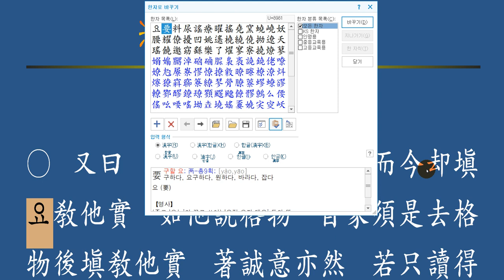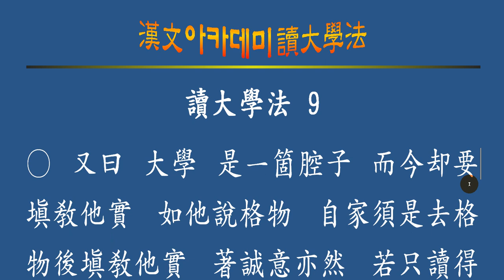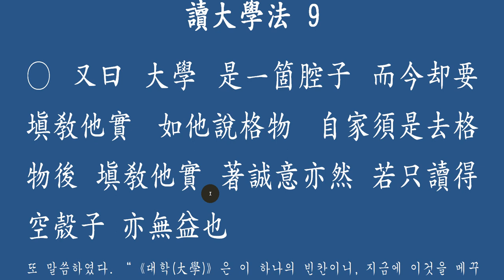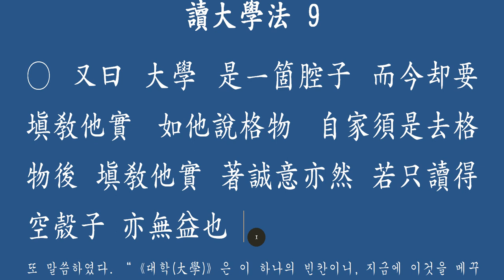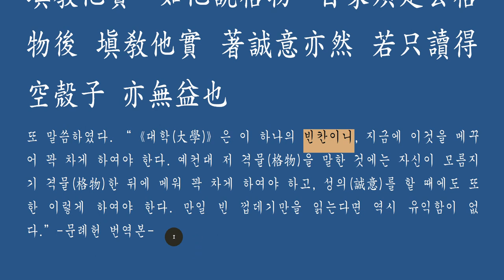독대학법(讀大學法) 9강 : 大學 是一箇腔子(빈 껍데기만을 읽는다면)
또 말씀하였다. “《대학(大學)》은 이 하나의 빈칸이니, 지금에 이것을 메꾸어 꽉 차게 하여야 한다. 예컨대 저 격물(格物)을 말한 것에는 자신이 모름지기 격물(格物)한 뒤에 메워 꽉 차게 하여야 하고, 성의(誠意)를 할 때에도 또한 이렇게 하여야 한다. 만일 빈 껍데기만을 읽는다면 역시 유익함이 없다.”-문례헌 번역본-